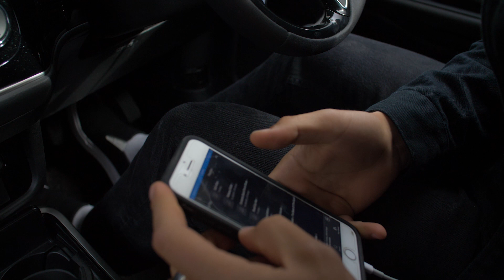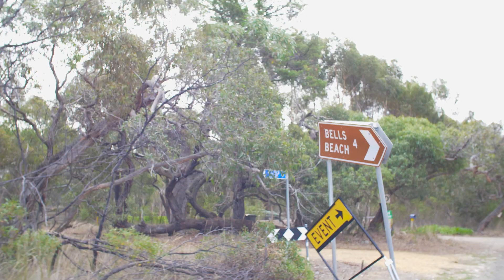Rip Curl Pro Bells Beach Round 1 - Learn Basic CPR with Conner Coffin - Your Weekly Tube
We're down here at Bells Beach for the Rip Curl Pro, the second stop of the WSL Championship tour. Check out the behind the scenes action from Round 1 of the contest and some lay day activities which include a quick CPR lesson. If you don't know CPR get out there and get certified so that you are comfortable if the shit hits the fan! The contest should run the next few days so look for more action next week from bells!